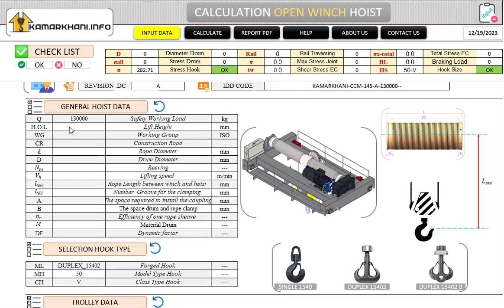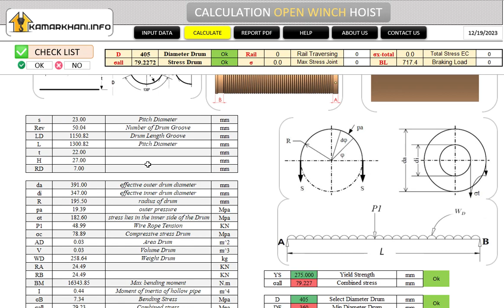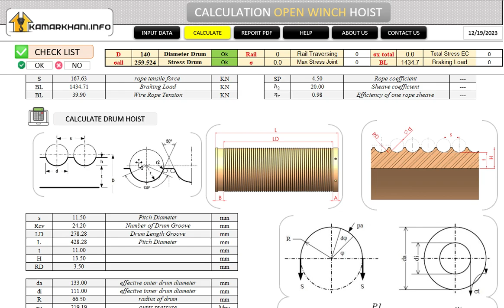Selection Drum and Rope hoist overhead crane automatic